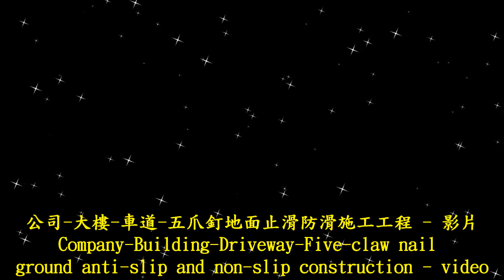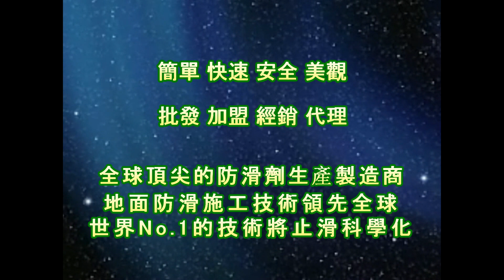P.A.S.T 1717 Company Building Driveway Five claw nail ground anti slip and non slip Construction